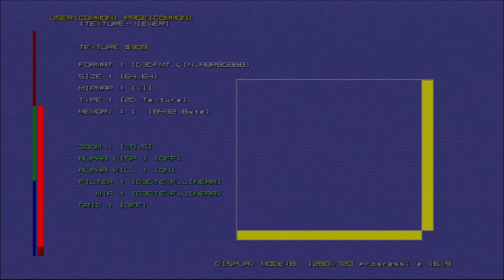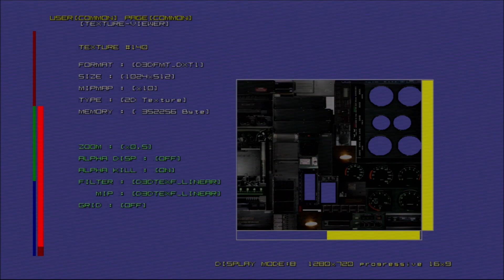Steel Battalion / DEBUG / BrainBox / Texture Viewer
Quick look through some of the texture files for the game.